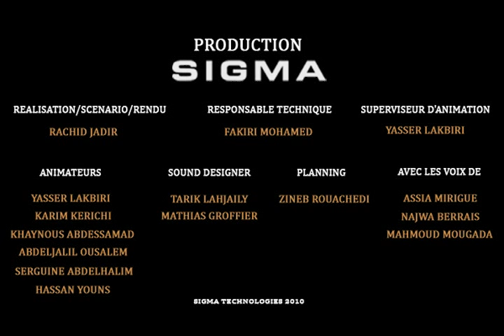rass derb : sousou f'l'maarif